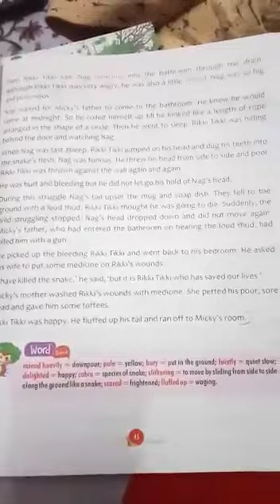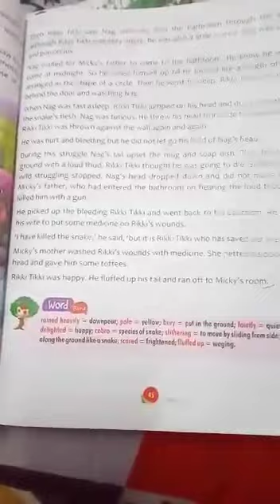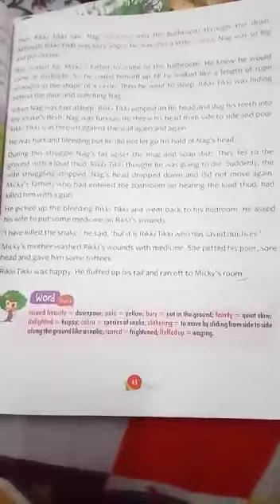Class fourth.sub.english reader Page no.45.Date 16.12.20.Wednesday